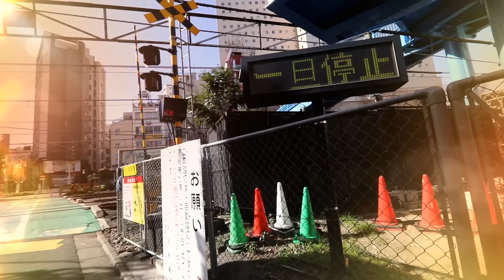最初の踏切 JR東海道本線 川崎～品川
JR東海道本線（東京～神戸）最初の踏切
機材：Canon EOS80D EFS10-22mmF3.5-4.5
          Audio-technica　AT9945CM
編集：.Cyberlink PowerDirector15

エックス警報灯踏切　東武スカイツリーライン、ＪＲ常磐線北千住付近踏切